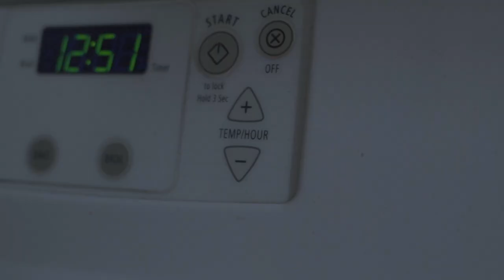YNTHuey x Lil TJ - Trappa (Official Video) Shot